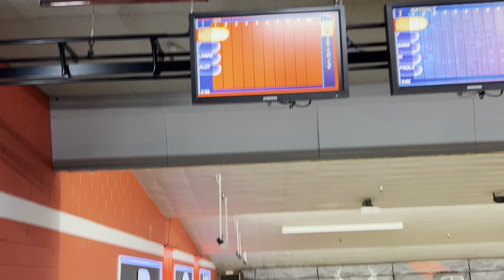We went bowling!!